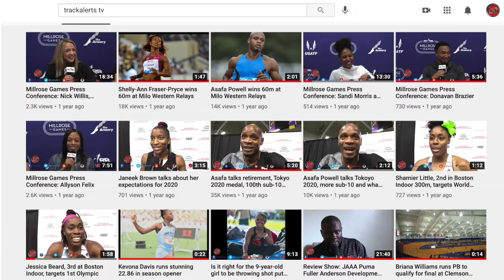Elaine Thompson-Herah learning to ride bicycle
No, we're just joking The Tour de France is an annual men's multiple-stage bicycle race primarily held in France while also occasionally passing through nearby countries. Elaine Thompson-Herah learning to ride bicycle.

Thompson-Herah is, however, just learning to ride a bicycle at the age of 29.

"As a little girl, I did not own or had the opportunity to ride a bicycle, so it is a little challenging for me now," said Elaine, who is being helped by Personal and Athletic trainer Terry Manboard.

Several persons, including MPs, Juliet Cuthbert-Flynn, herself a former athlete, and Rhoda Crawford, commented on Elaine's post.